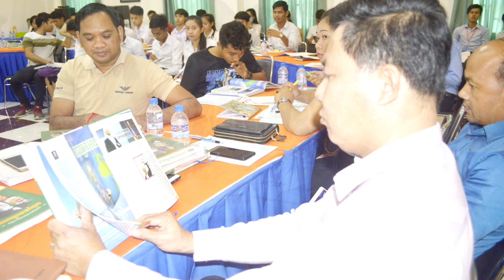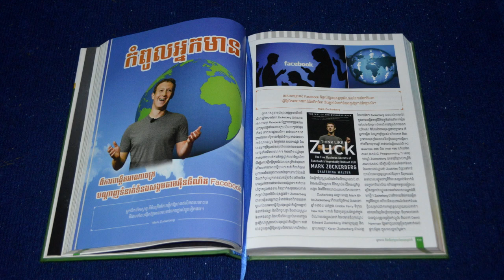EP : 9 - ភាពជាអ្នកមានកំពូលរបស់ Mark Zuckerberg - ស្ថាបនិកក្រុមហ៊ុន Facebook